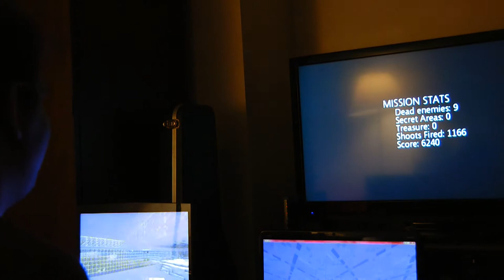A Shitty Lets Play: The War At the End of the Days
Nassuman plays The War at the End of the Days... Lets watch shall we?